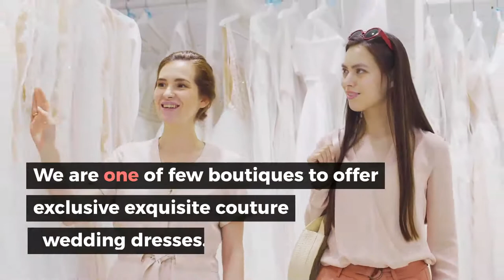Glenview Wedding Dresses | dantelabridalcouture.com | Call-Now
Women have secured a desire for dressing as if in heritage. If they have it, they will show it, come summer or winter. To oblige their inclinations, various stores and immense brands have adjusted their grouping for winter wear. Whether or not they go for chic pieces of clothing or easygoing wear, they are spoilt for choice. On the off chance that you are searching for elegant casuals, by then, Park Ridge wedding dresses can be your best other option.

Address: 4370 W Touhy Avenue Lincolnwood, IL 60712, USA